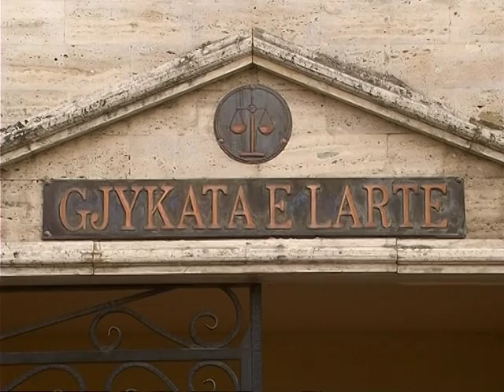GJYKATA E LARTE VENDOS DURIM BAMI ARREST ME BURG KERKOHET NDARJA E DOSJES LAJM